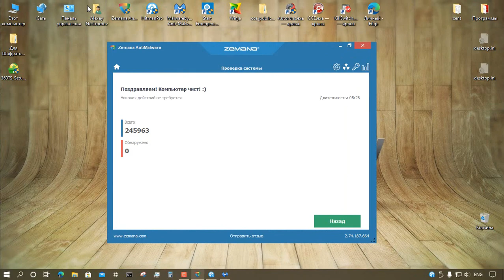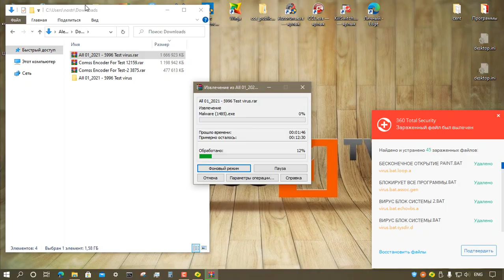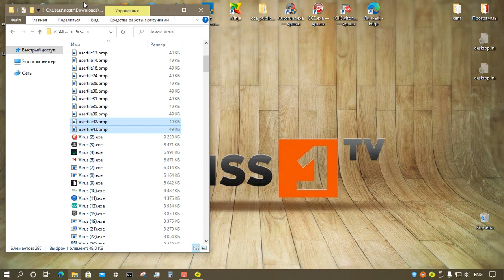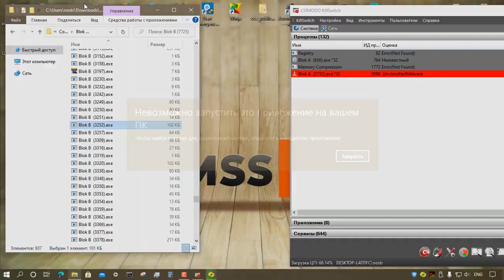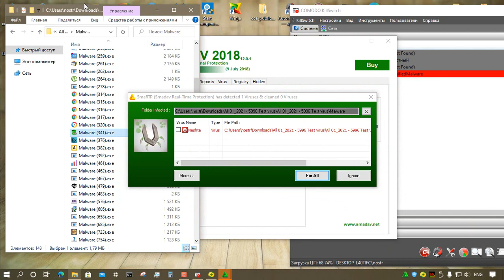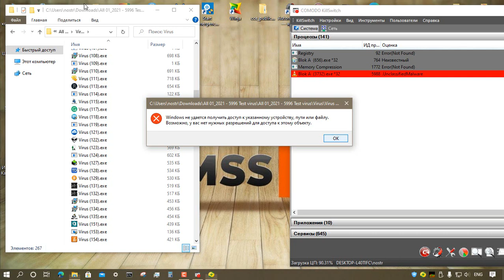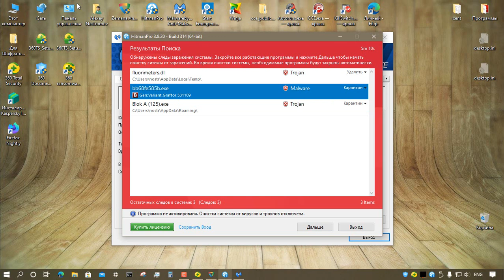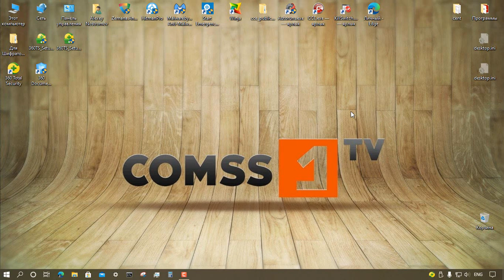Тестирование Qihoo 360 Total Security 10.8.0.1234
Комментарии можно оставлять на сайте COMSS.RU